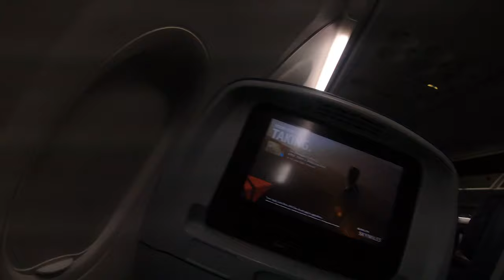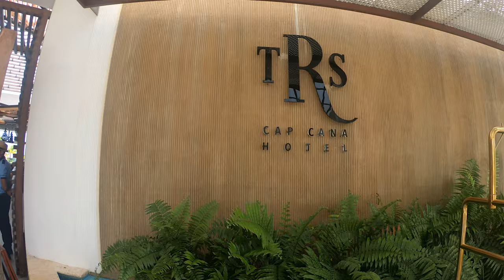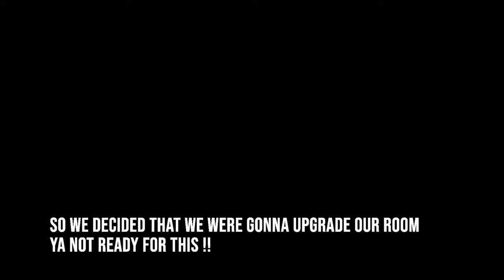OMG This Place Is AMAZING! - Punta Cana Vlog (Part 1) 😍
I decided as a good guy to take my girlfriend to Punta Cana Dominican Republic for her birthday! We stayed at the All-Inclusive TRS Cap Cana Resort & Spa and it was absolutely stunning.

Travel with us from NY to DR in this travel vlog, dominican republic vlog, or punta cana vlog.

Want to play together?
PS4: x2Shellz
Xbox: x2Shellz
Steam: x2Shellz